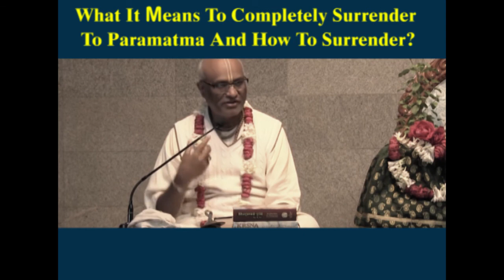What It Means To Completely Surrender To Paramatma And How To Surrender?